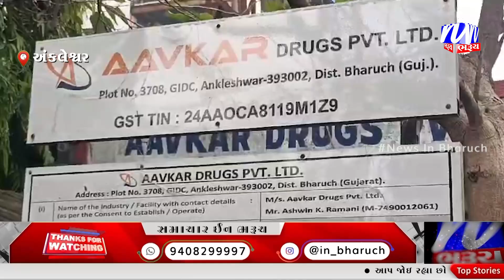NEWS | અંક્લેશ્વરના 5 હજાર કરોડના ડ્રગ્સ કેસમાં આરોપીઓને કોર્ટ માં રજૂ કરાયા